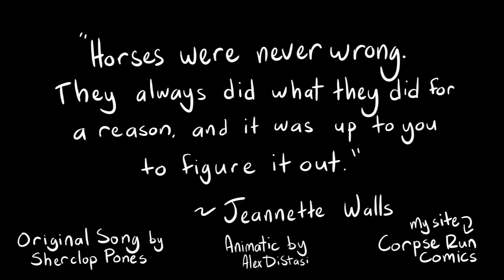How Applejack Won the War - Animatic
6/17/15 UPDATE - Almost done, the final version will be up within a week of this date!  I hope I don't get hit by a car before then, or else this update will make me look real silly...  I will avoid walking in the middle of the road.

UPDATE #2: Just saw that this made Equestria Daily's Top 10 Best Pony Fan Animations of 2014!  They also had a top ten list for animatics, but put this in their standard animation category instead.  Many thanks, EQD!
UPDATE #3: aaaaaand this was voted into Jhaller's Top 25 Pony Videos of 2014!  Thanks so much for voting, you guys are making me blush!

I happened to come across this song a month or two ago and instantly fell in love with its hypnotic tune and apple puns.  After singing/humming/whistling it non-stop for over a week, I figured it was time to doodle out a little animatic!

All credit for the music goes to the lovely folks at Sherclop Pones, creators of the totally awesome Friendship is Witchcraft series.

EDIT:

Couple of things!  First off, to the folks who were asking what programs were used to make this, all the doodles were made in Photoshop and were then sequenced in Premiere.

All I can say is that I'm very flattered and super happy that you guys got a kick out of this.  It was fun to make!

EDIT:  Considering the positive response I've seen for the animatic, I've started animating it for real!  Neat!  I will say, however, that I'm a super slow worker, and between my job and comic strip stuff, it's gonna take me a looooong time.  That said, I'm really happy you guys got a kick out of the animatic, and hopefully I don't die before I finish this thing!